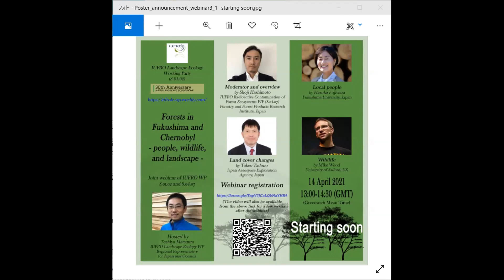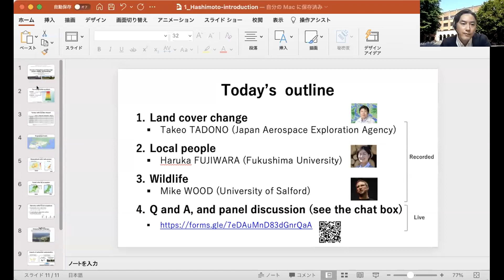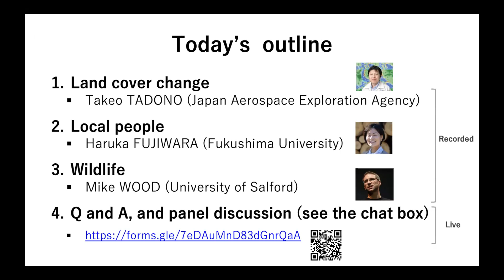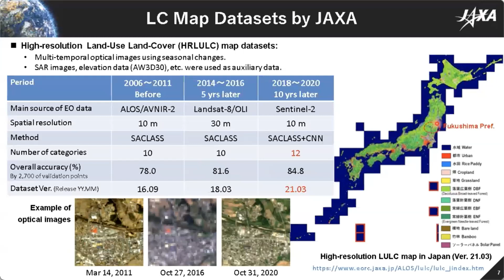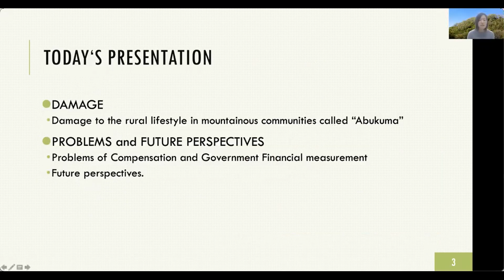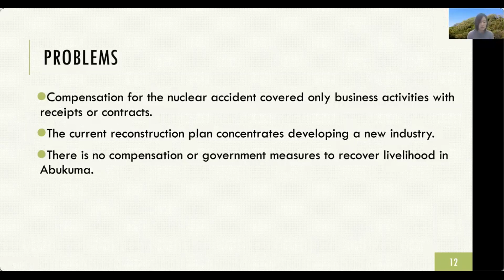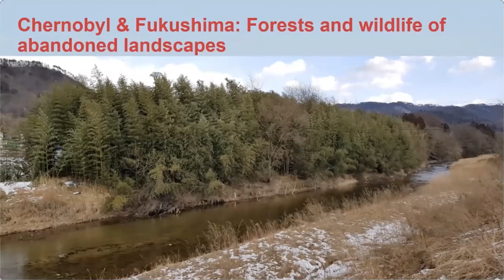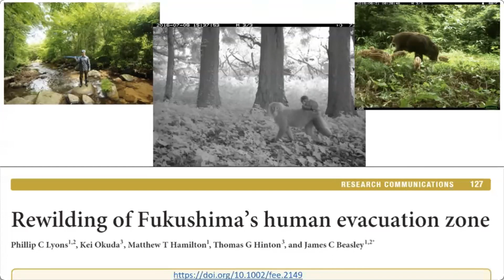Webinar "Forests in Fukushima and Chernobyl -people, wildlife, and landscape-" 14th April 2021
Joint webinar of Working Party 8.01.02 (Landscape Ecology) and 8.04.07 (Radioactive contamination of forest ecosystems)
Time:
00:00 Welcome & opening by Toshiya Matsuura (FFPRI, Japan)
06:10 Introduction by Shoji Hashimoto (FFPRI and The University of Tokyo, Japan)
16:26 Land cover changes by Takeo Tadono (JAXA, Japan)
31:21 Local people by Haruka Fujiwara (Fukushima University, Japan)
47:19  Wildlife by Mike Wood (The University of Salford, UK)
59:57 Question
1:11:48 Panel discussion
Moderated by Shoji Hashimoto